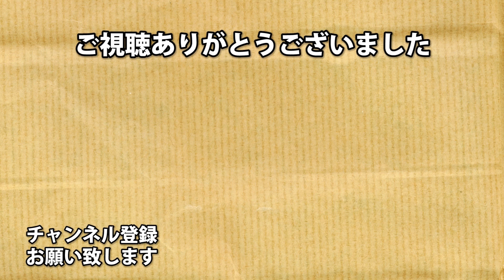【マルチプレイ】SWBF２ 最後のジェダイ ネタバレ感想会【２７】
待望のスターウォーズ・バトルフロント２！！

アーノルズはせがわ